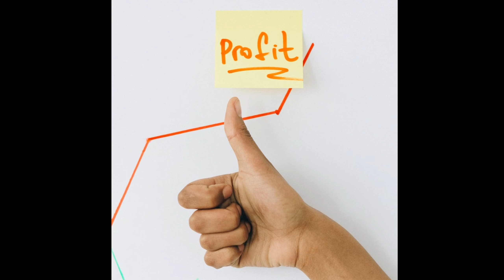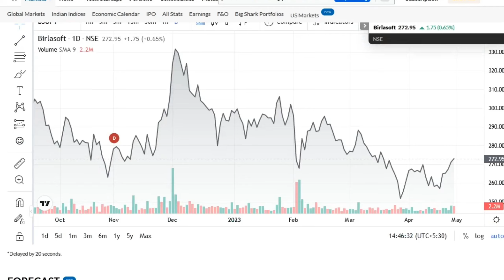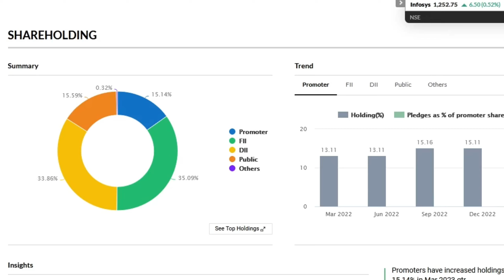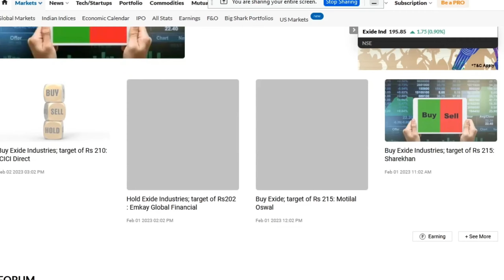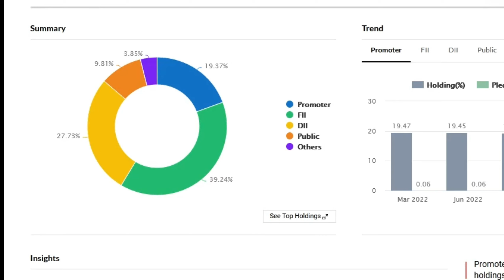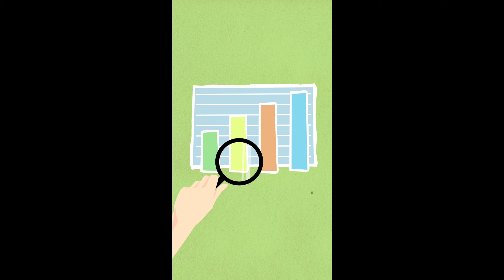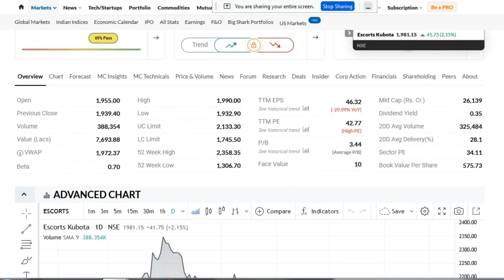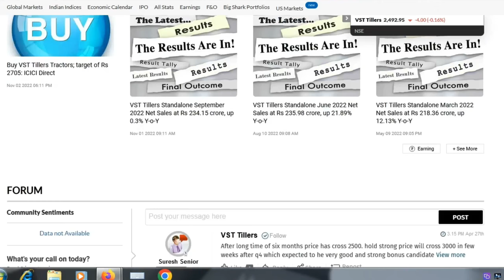8 शेयर - 3 best sectors 🔥 LONG TERM|Top stocks to buy now| Best Stocks 2023@sharemarketstalker4797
8 शेयर  - 3 best sectors 🔥 LONG TERM|Top stocks to buy now| Best Stocks 2023 @sharemarketstalker4797

best short term stocks
best agri stocks
best auto stocks
which sectors to invest